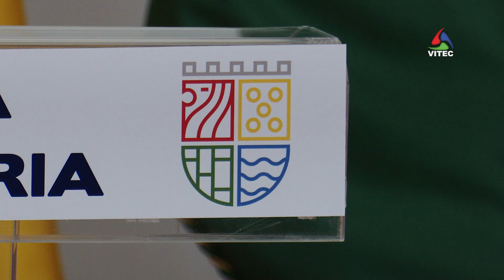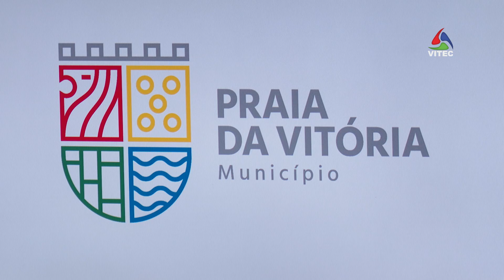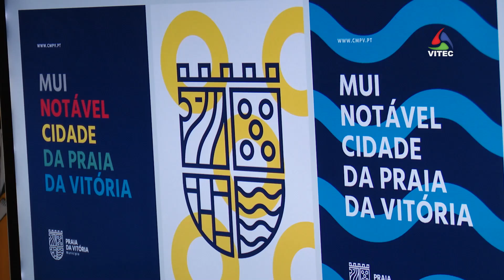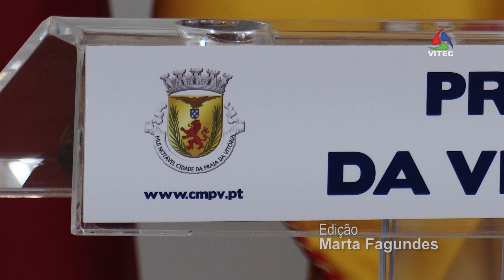Praia da Vitória festeja 41 anos de Elevação a Cidade - Infoco 701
O 41º aniversário da elevação da Praia da Vitória a Cidade foi celebrado com várias atividades durante todo o dia. Iniciou-se com o hastear da bandeira do município em diferentes locais, passando pela renovação da imagem do Concelho, com a apresentação de um novo logótipo e acabando com uma sessão solene onde várias individualidades e coletividades foram homenageadas.